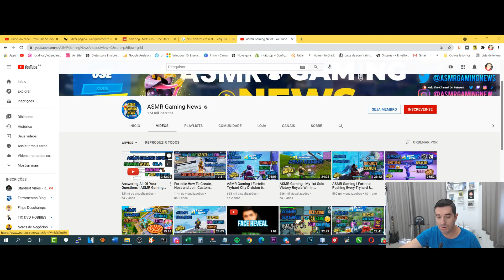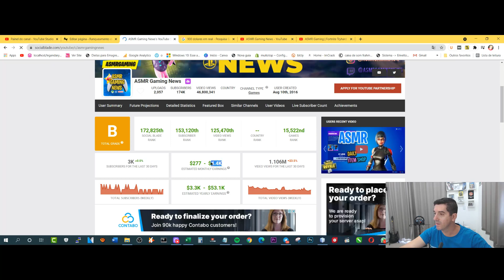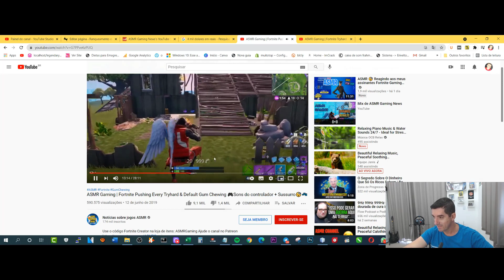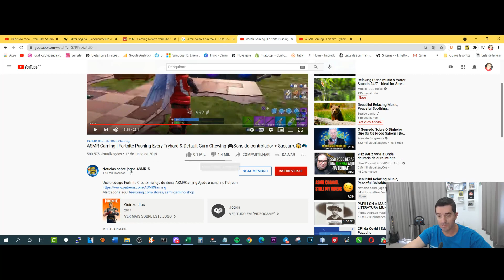Como Criar um Canal de ASMR GAMING PLAY NICHO DARK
Ideia inovadora de nicho Dark para Youtube um Gameplay + ASMR

canal dark
100 mil visualizações no youtube ganha quanto
500 mil visualizações no youtube quanto ganha
dinheiro youtube
1000 visualizações no youtube ganha quanto
shorts youtube da dinheiro Aulao Gratis de YouTube REVELA COMO OS YOUTUBERS ANONIMOS GANHAM MUITO MAIS 🤑